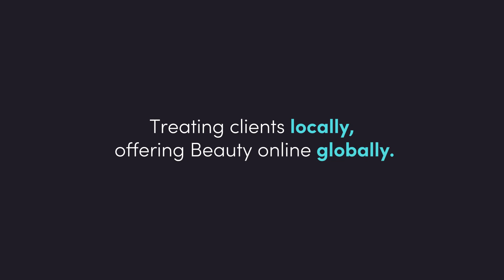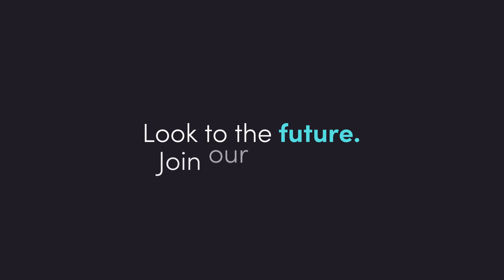We Are Face The Future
We're all getting busier again, and we have all discovered that taking the time out to look after ourselves is worth it. Skin care, hair care, body care, and self care will always be worth it. We are here. Founded by an advanced skin clinician and surrounded by a team of highly-qualified experts with cosmeceuticals at our core. Treating clients locally, offering Beauty online globally. We partner with an ever-growing catalogue of coveted brands. Always giving our community the full Beauty experience. Boasting a passion for wellbeing through effective beauty solutions. Tailoring regimes for every skin type and concern. Championing Beauty being more than just formulations. Look to the Future. Face the Future.

Who is Face The Future?

Face The Future is one of the UK's most long-standing online beauty retailers, dedicated to putting the care into your skin care, hair care, self care, and beyond. Founded in 2008 by an advanced skin clinic owner, Face The Future's background is rooted in cosmeceuticals, boasting a passion for wellbeing through the power of effective beauty solutions. From Augustinus Bader to Environ and BIOEFFECT to SkinCeuticals, Face The Future's ever-growing catalogue of beauty brands are fully endorsed by their team of highly qualified experts. Grounded in knowledge, their skilled advice and recommendations are truly valued and trusted by their loyal beauty community. Face The Future champion beauty being more than just product. Beauty refines confidence and helps others to believe in themselves just that little bit further.